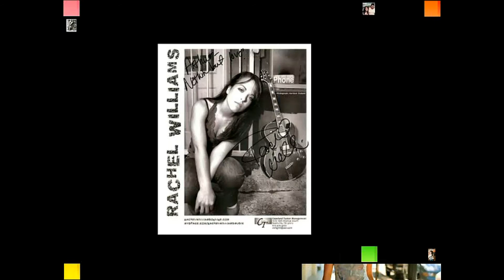Rachel Williams - "Something Worth Saving" (2007)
She has the musical attitude of Miranda Lambert and the vocal prowess of Wynonna. All the reviews are consistently predicting that Rachel Williams is the next big act to come out of Nashville…

“Rachel Williams has all the qualities to be a very big star and I
still stand by my original prediction that fame is just round the
next corner for this exceptionally talented young singer -songwriter” – Maverick Magazine

A year ago, Williams decided it was time to go big or go home. She joined forces with Grammy-Award winning songwriter and musician, Jim “Moose” Brown on what she affectionately calls “the dream that dragged me along for the ride”. Merging Motown instrumentation reminiscent of Marvin Gaye and The Temptations with the lyric sensibilities of her heroes such as Carole King & Bob Seger, the duo created a sound that is blazing a trail on the road less traveled in Nashville.

“I’m so proud of where I come from. Motor City, the underdog, Motown…I wear it like a badge of honor. That era, the approach to everything musically whether it was in a studio or on a stage-it’s timeless. It’s uncomplicated. It’s universal. I wrote a song on a notepad, sitting on the steps of Hitsville U.S.A. and 24 hours later had driven to Muscle Shoals and was writing on a half-functioning Wurlitzer in the studio where Aretha, The Rolling Stones, the Staple Singers had recorded. This stuff moves me, literally. Anyone with a soul can’t help but be inspired. If ever it was said that I captured a split second of the magic any of those records had in that time, I can die a happy Polish girl.”

I’ve always been a pretty eccentric and ridiculous person, but the process of Motown to Muscle Shoals genuinely pushed me to make peace and let go. I’ve never been more fearless and less apologetic for wanting what I want. I dream big dreams. And I know they’ll always get bigger.”